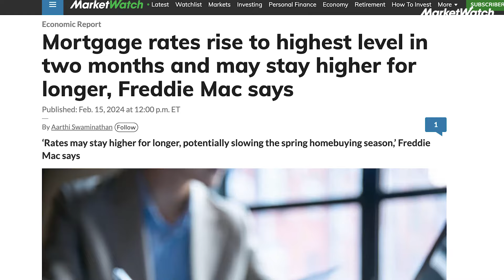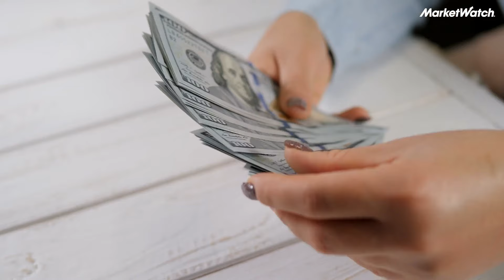How to save for college, a wedding, and a house | MarketWatch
MarketWatch personal finance columnist Beth Pinsker answers the internet's most searched questions about how to save for life's biggest milestones.